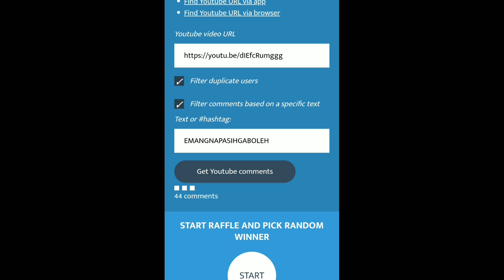AWALNYA DI KATA KATAIN KALAU UDAH 500 STACK BEDA CERITA DEH - Mobile legends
Keuntungan jokiwithmarkocop :
-SAVAGE/MANIAC/TRIPPLEKILL
-RANDOM ACHIEVEMENT
-WINRATE/KDA ++
-JOKI FAST 100% AMANAH

PEMBAYARAN VIA :
ATM / PULSA XL
(PULSA +20 RIBU)

DISKON BISA DATANG KAPAN SAJA AYO JANGAN SAMPE KEHABISAN SLOT BOSKU FAST RESPON WA 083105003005 / DM INSTAGRAM @JOKIWITHMARKOCOP

BACKSOUND :

NEFFEX - TORN APART
NEFFEX - RUMORS
NEFFEX - WATCH ME

wakwakwakwak uhuy!